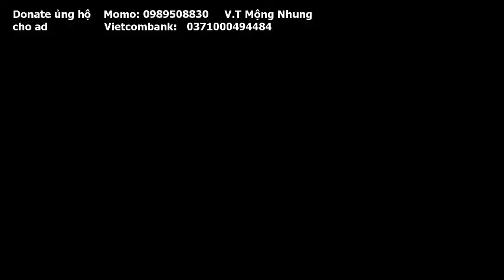Đấu La Đại Lục Phần 2 - Tuyệt Thế Đường Môn Tập 133 + 134 | Sử Lai Khắc Thất Quái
Video có sử dụng nội dung chứa bản quyền dựa trên luật sử dụng hợp lí " Fair Use" Đấu La Đại Lục Phần 2 - Tuyệt Thế Đường Môn Tập 133 + 134: Sử Lai Khắc Thất Quái
Donate ủng hộ cho AD Trà Sữa: Momo 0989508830, Vietcombank 𝟎𝟑𝟕𝟏𝟎𝟎𝟎𝟒𝟗𝟒𝟒𝟖𝟒 (V.T Mộng Nhung)